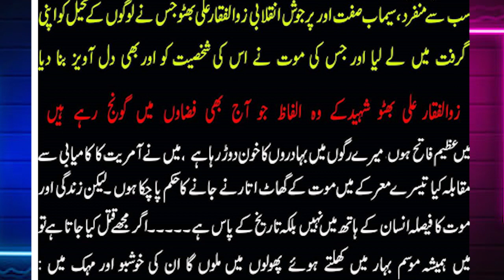PPP ka Qayam ki Wajoohat Tareekh Ka tanazur main, History, Zulfiqar Ali Bhutto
Pakistan Peoples Party (PPP) observes 54th Youm-e-Tasees.
The Pakistan Peoples Party (Urdu: پاکستان پیپلز پارٹی‎; abbr. PPP) is a center-left, social-democratic political party in Pakistan. It is currently the third-largest party in the National Assembly. The party was founded in 1967, when a number of prominent left-wing politicians in the country joined hands against the military dictatorship of President Ayub Khan, under the leadership of Zulfiqar Ali Bhutto. Affiliated with the Socialist International, the PPP's platform has formerly been socialist, and its stated priorities continue to include transforming Pakistan into a social democratic state, promoting secular and egalitarian values, establishing social justice and a strong national defence. The party, alongside the Pakistan Muslim League--Nawaz and the Pakistan Tehreek-e-Insaf, is one of the 3 largest political parties of Pakistan.